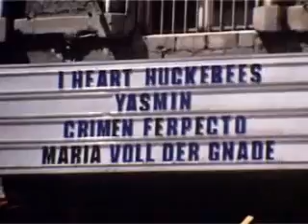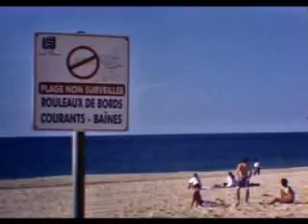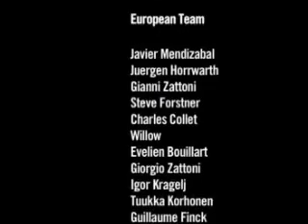Etnies- Step Up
Etnies movie

riders

Julian Furones
Guillaume Finck
Juergen Horrwarth
Oli Buergin
Steve Forstner
Tuukka Korhoen
WillOw
Alessandro Magnan
Javier Mendizabal
Charles Collet